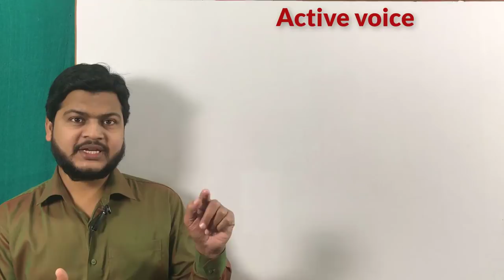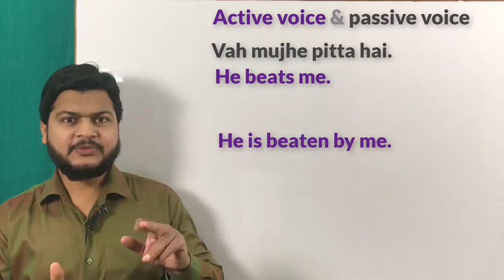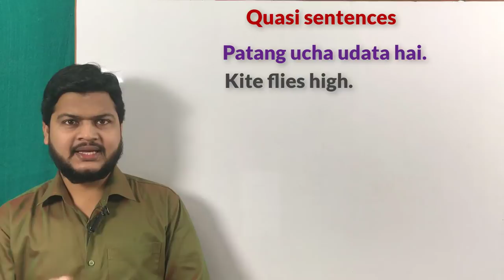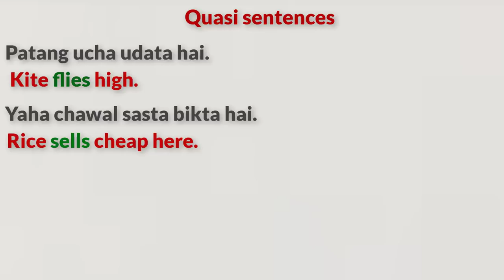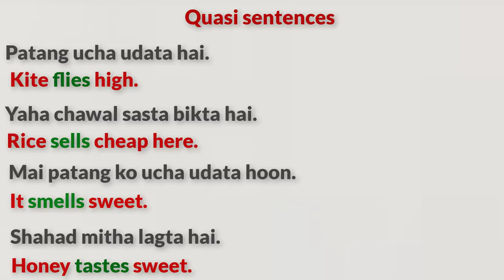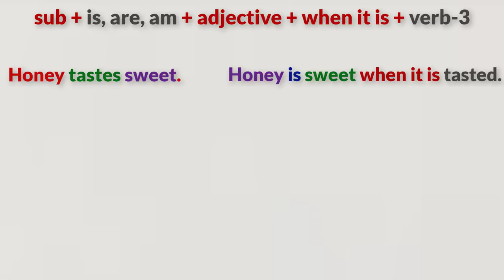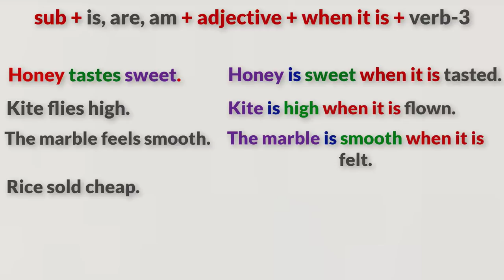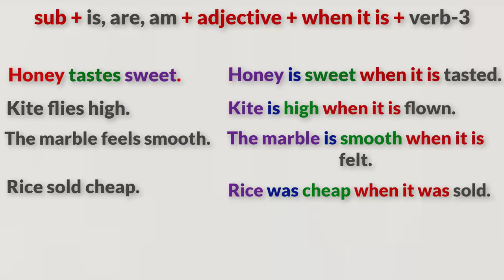Quasi sentences | Quasi passive voice sentences | Advance structure of English by Taukir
Website Linkl